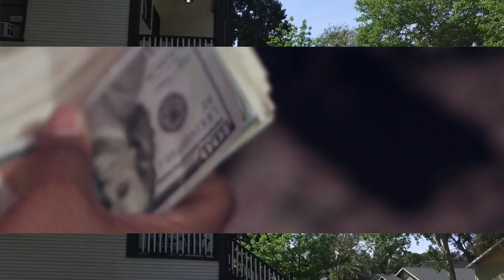Jak Jones - "Old Skool" - Directed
Jak Jones
"Old Skool"